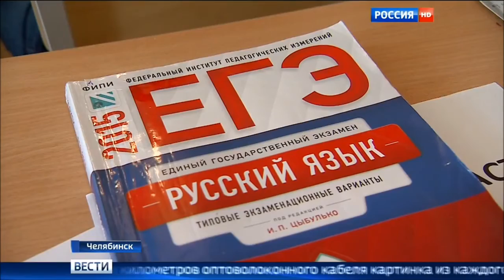Единый госэкзамен. Программа "Вести", 27.05.2016.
"Большое Приключение" помогает сдать ЕГЭ на 100 баллов - это подтвердила москвичка Алена Кузнецова, сдававшая в прошлом году географию. Экзамены для 750 тыс. российских выпускников в этом году снова начались с ЕГЭ по географии и литературе. Матвей Шпаро на брифинге в Рособрнадзоре рассказал о том, почему сегодня он тоже волнуется с самого утра.   "Вести" , 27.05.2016.